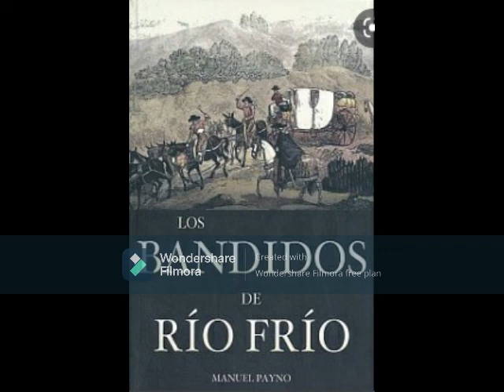78 Payno, Los Bandidos de Río Frío, Parte 1, Capítulo #24